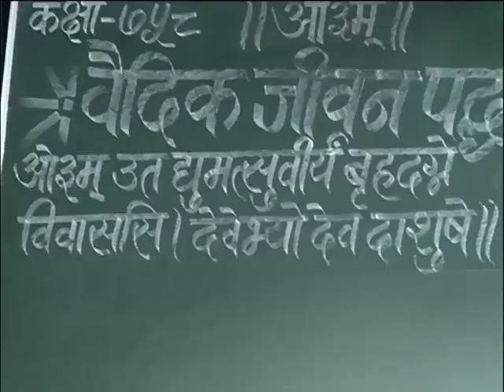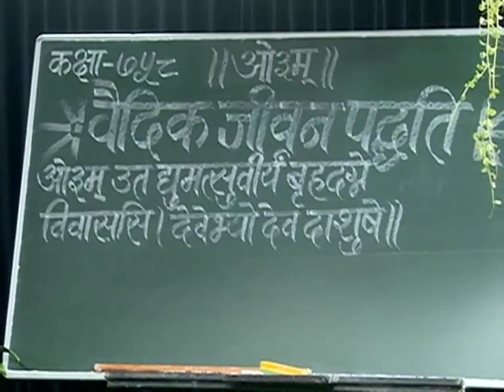वैदिक जीवन पद्धति (ऋग्वेद स्वाध्याय ) भाग - 758 || स्वामी परमार्थदेव जी || वैदिक चैनल